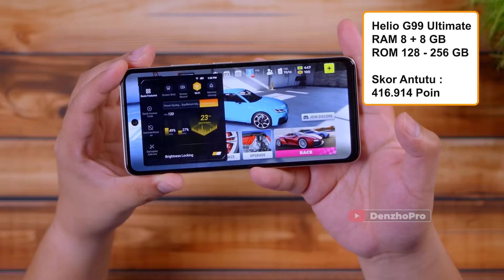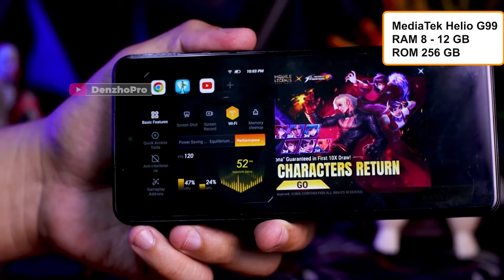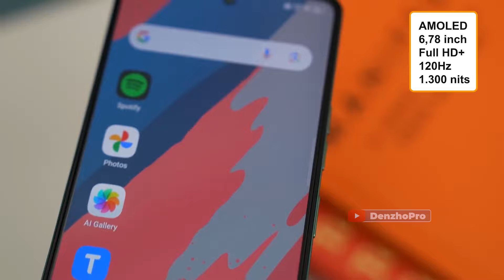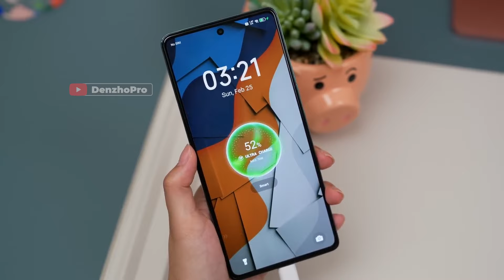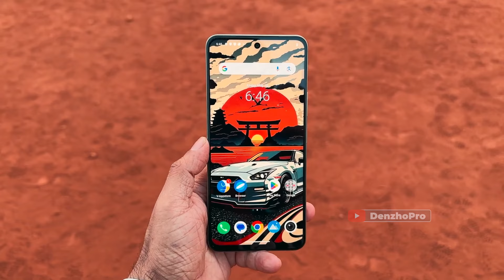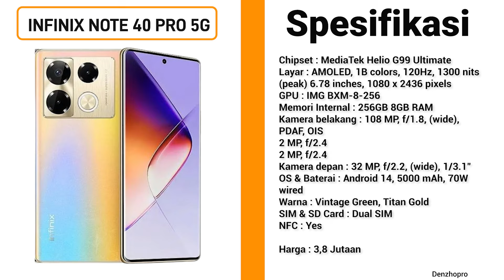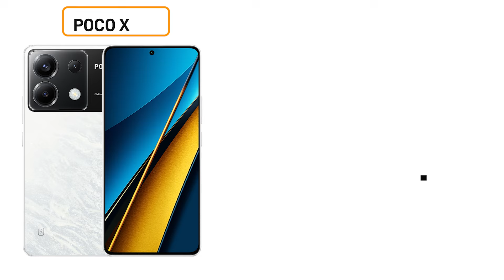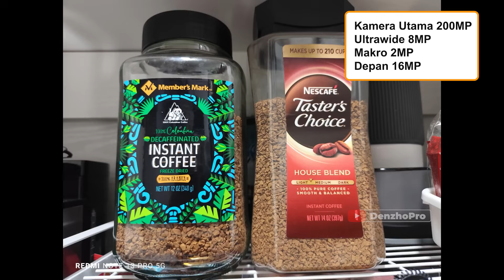7 HP TERBAIK RAM 12GB TURUN HARGA AKHIR TAHUN 2024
Link Pembelian TEMURAH & TRUSTED:
►Link Beli HP No. 2
►Link Beli HP No. 3
►Link Beli HP No. 4
►Link Beli HP No. 5
►Link Beli HP No. 6
►Link Beli HP No. 7